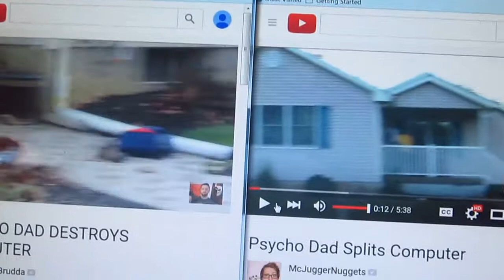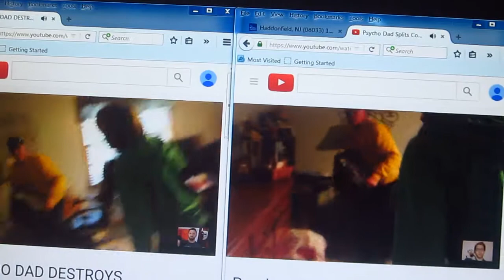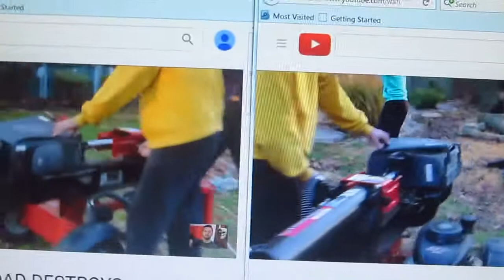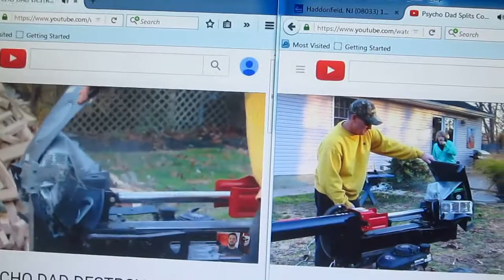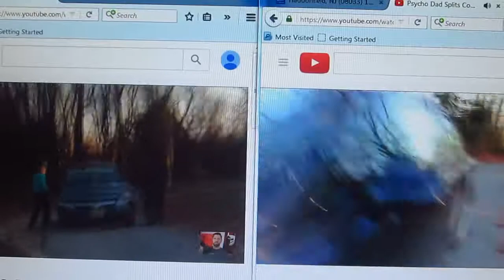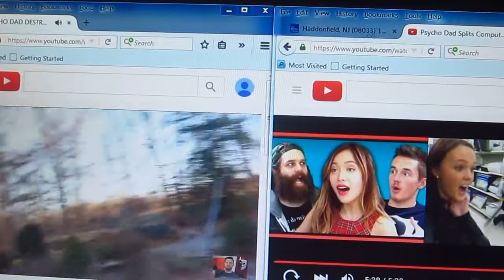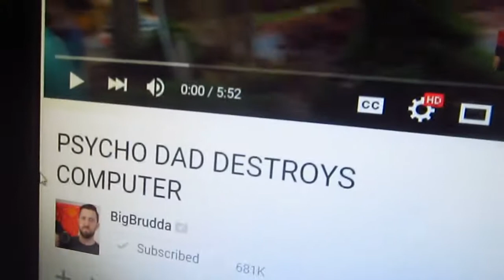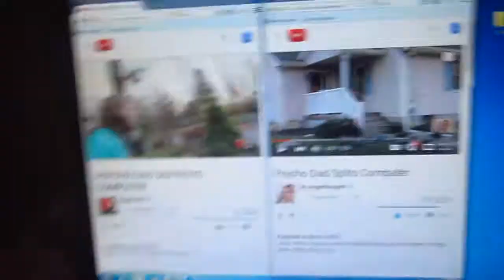Video with bloopers 1